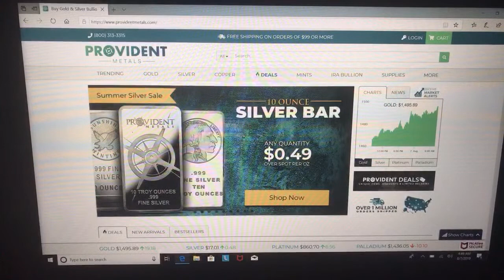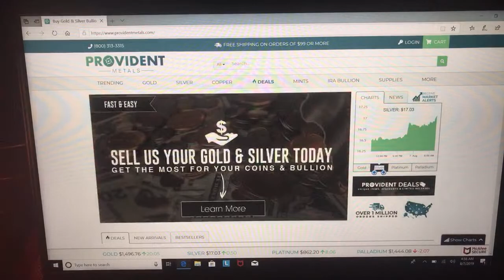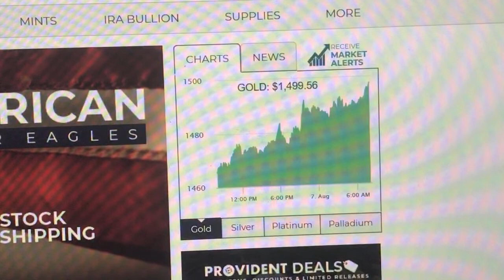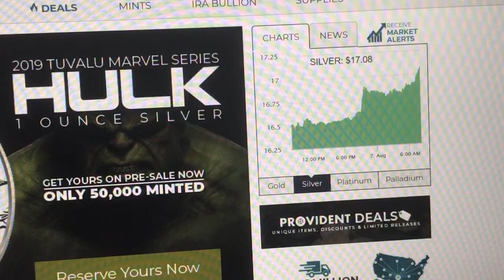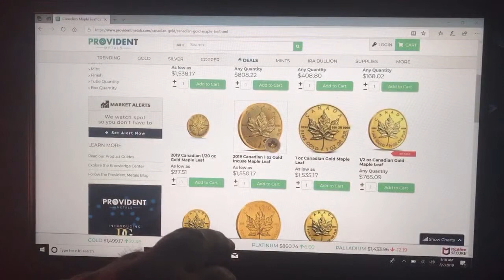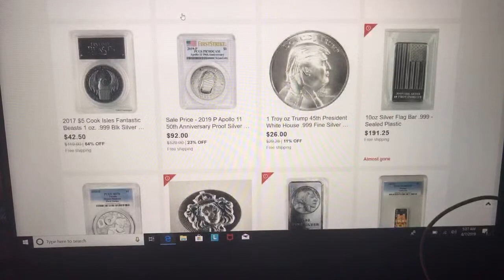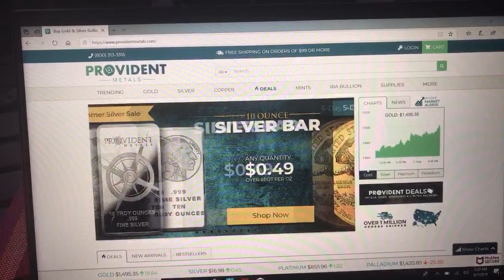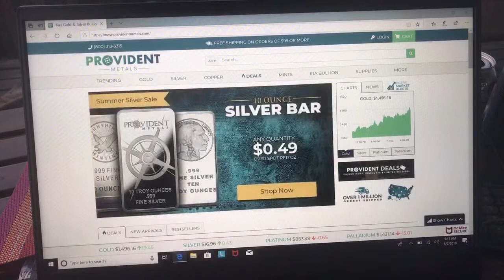17 Silver - 1500 Gold ?